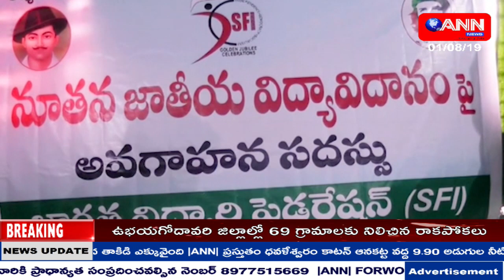ANN NEWS TELUGU